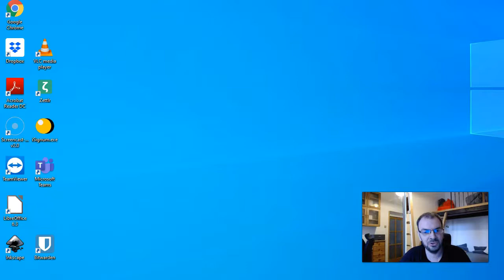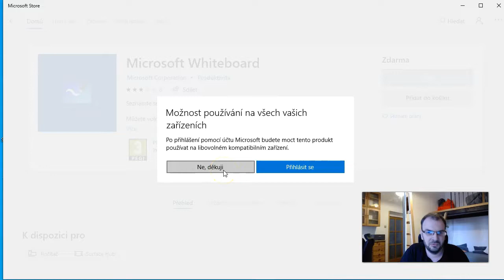Microsoft Whiteboard: instalace